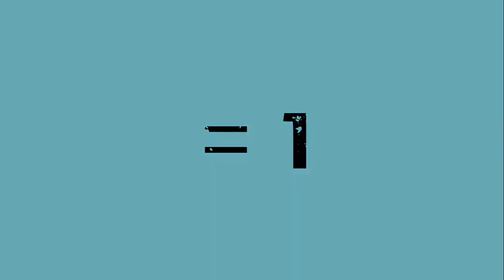Gematria - Living with Laban